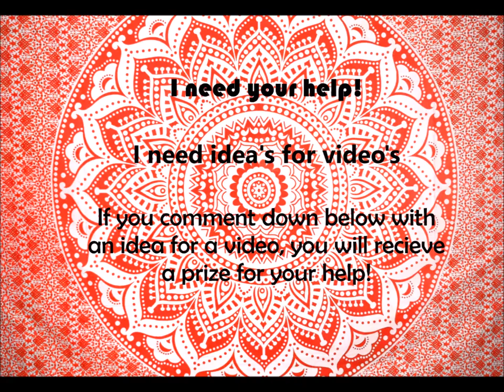Prank Call with Maddy and an odd request...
The girls make a prank call with an odd request...